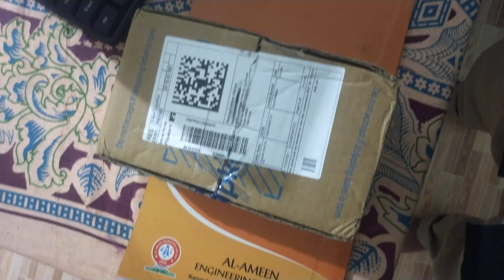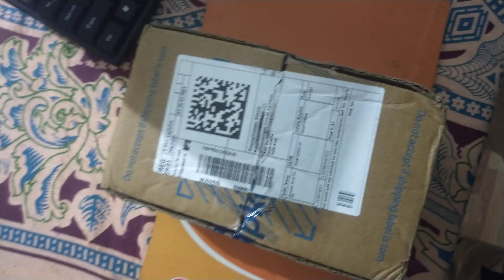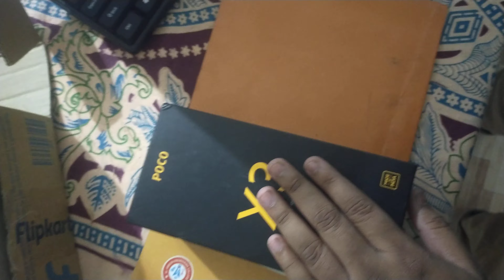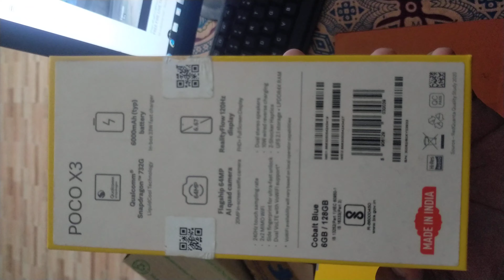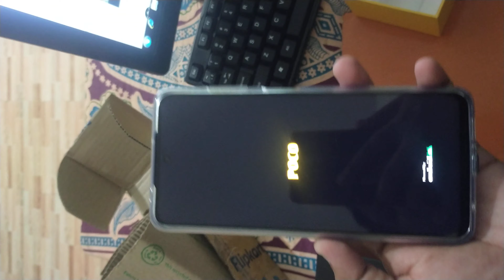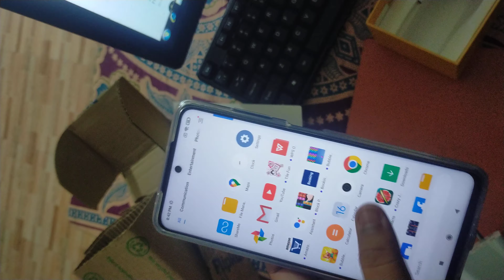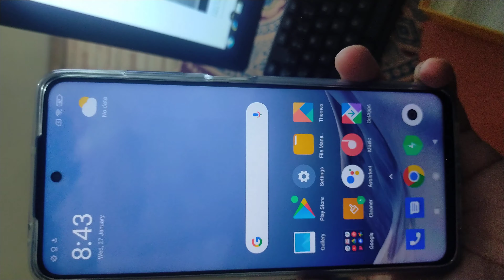MOBILE UNBOXING WITH SUBSCRIBERS-FREEFIRE LIVE TAMIL-CUSTOM-TEAMCODE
FREE FIRE Mobile Fun Tamil Live | Team Adults Gaming

Support Pannunga Makkale

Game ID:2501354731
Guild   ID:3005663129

1.Whatsapp -

★★★★★ Gaming Details ★★★★★

1. No profanity please
2. Please do not type in all caps or use excessive emojis.
3. Please be respectful to everyone in the chat.
4. Please do not yell at the Nightbot, OR MODS. Doing so will result in timeouts.
5. Please no politics or religion.
6. No hate speech (racism, homophobia, etc)
7. No Spam & Treat Everyone equally.

Legendary_BUNDLES &_EMOTE
LegendaryGun_Permanent Skin Tricks
ONESHOT TIPSANDTRICKS
poco mobile
poco x3
mobile unboxing